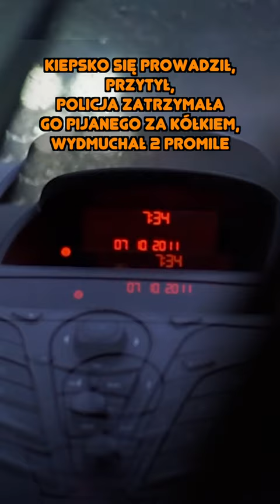Zmarnowany talent MATEUSZ RUTKOWSKI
Mateusz Rutkowski, czyli największy niewypał polskich skoków narciarskich. Miał być drugim Adamem Małyszem, a zakończył karierę w wieku 21 lat.